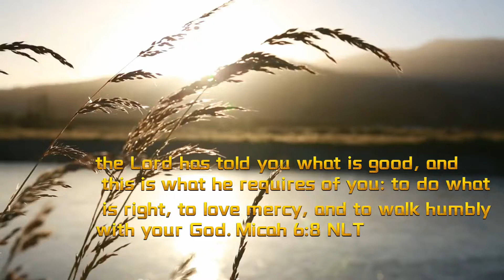Daily Inspiration|Bible Quotes| Motivational|Nature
He has shown you, O mortal, what is good. And what does the Lord require of you? To act justly and to love mercy and to walk humbly with your God.
Micah 6:8 NIV